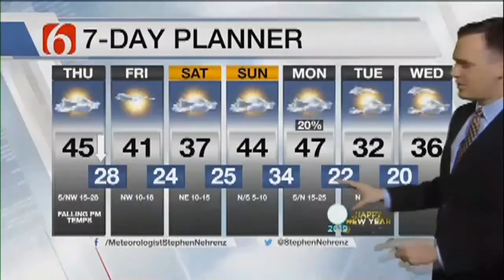Thursday Afternoon Forecast With Stephen Nehrenz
ᐸpᐳYour Thursday afternoon forecast with Stephen Nehrenz.&nbsp;ᐸ/pᐳ